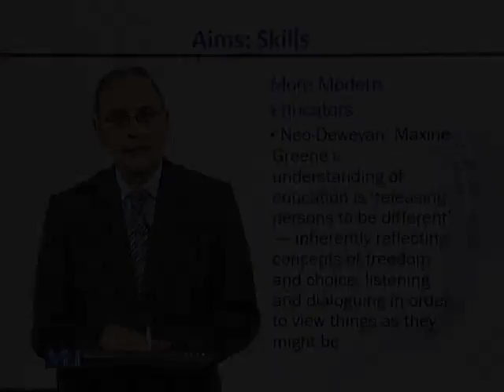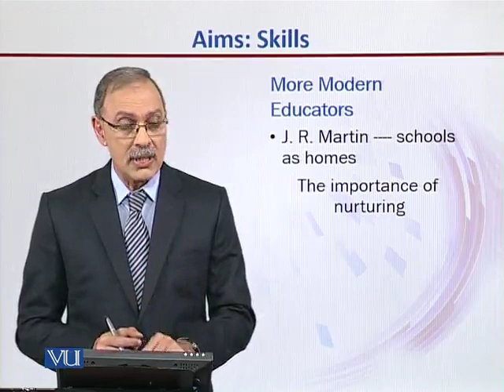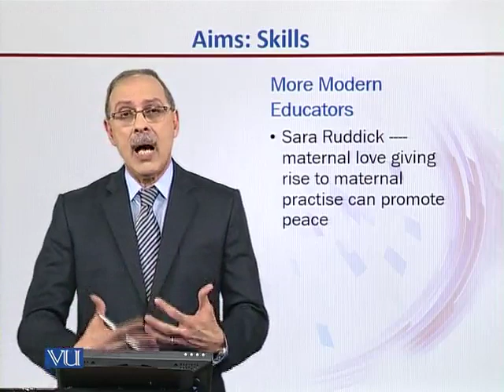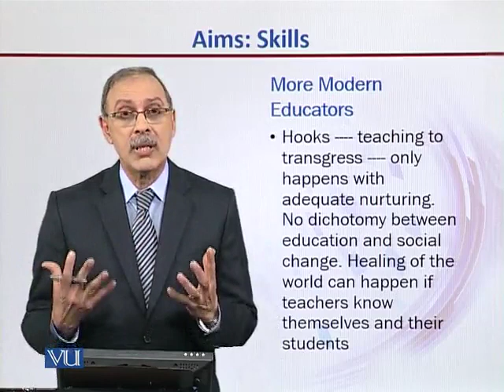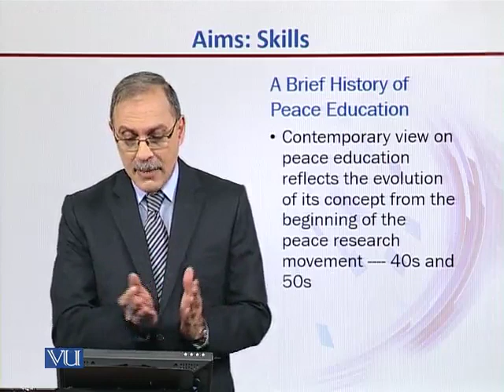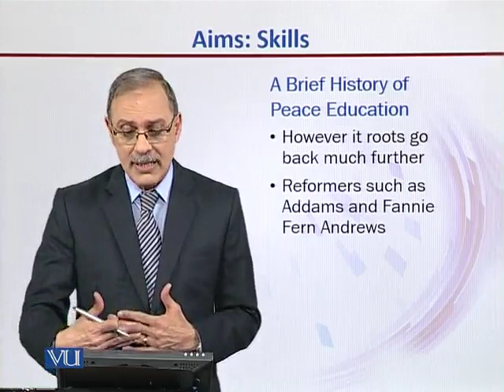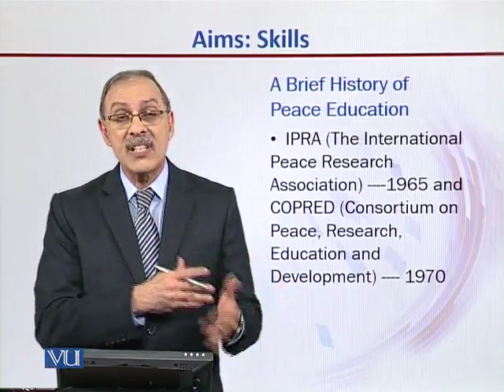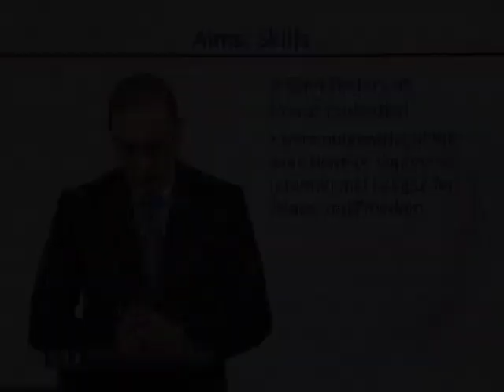EDU401_Topic041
EDU401 - Contemporary Issues and Trends in Education
Topic: 41